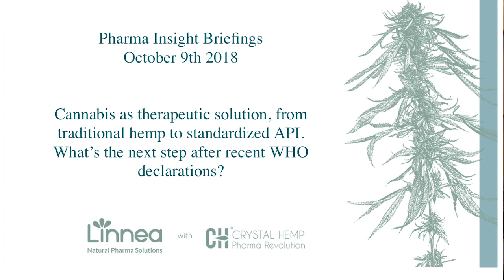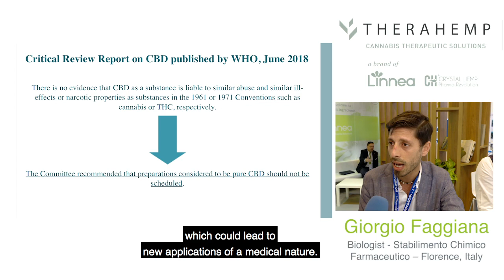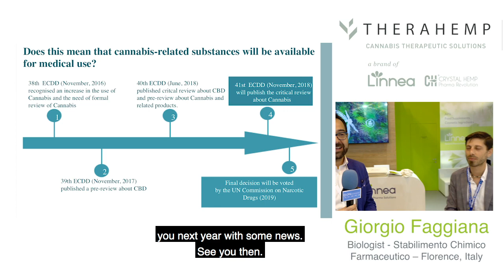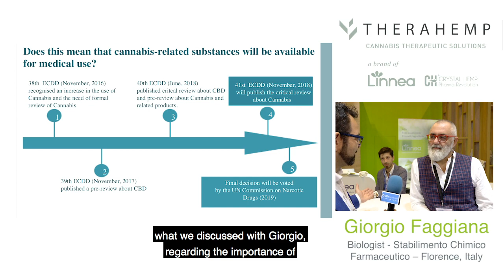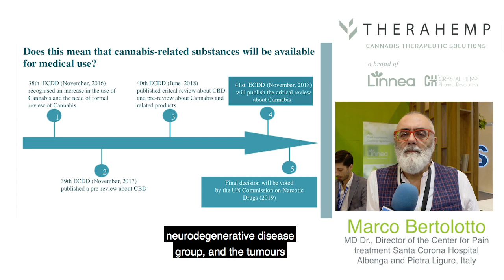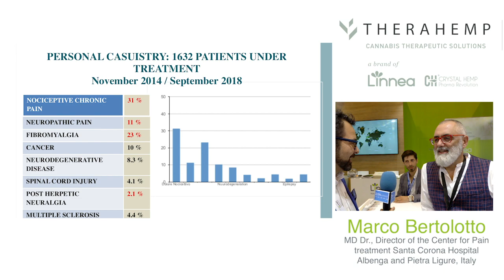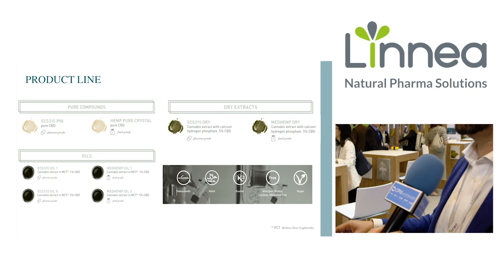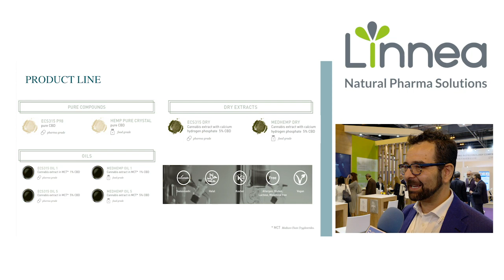Therahemp @CPhI Madrid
Massimiliano Carreri, the Commercial Manager at Linnea, will take you on a remarkable journey to better understand the medical cannabis segment and its potential for therapies and applications. He will introduce the Therahemp partnership and present two guests who are supporting with us on this project.

Giorgio Faggiana, a biologist at the military pharmaceutical lab in Florence, will share his opinion about the critical review of cannabidiol and how this has changed people’s perception of the product on a general and global level. Last but not least Marco Bertolotto, the Director of the Centre for Pain Management at Santa Maria Corona Hospital in Albenga and Pietra Ligure, will talk about the importance of standardized products – such as CBD extracts - and his experience from treating more than 1,600 patients.